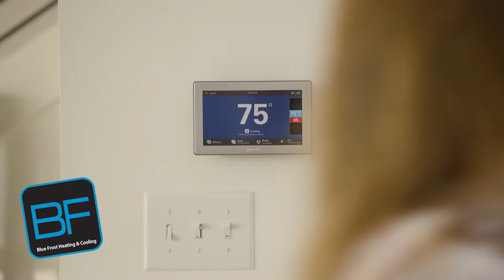Blue Frost Heating And Cooling